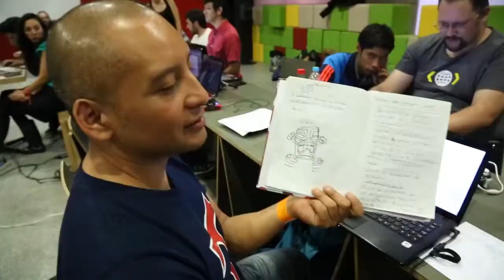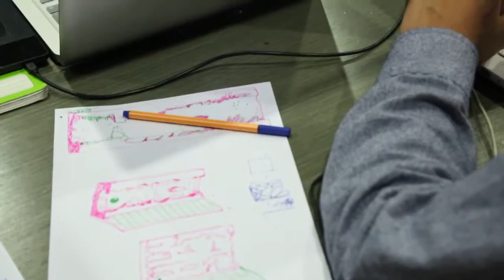Game Jam - Agosto 2013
GAME JAM es un espacio de convergencia para la experimentación estética y técnica en videojuegos, es un encuentro destinado a la creación de videojuegos en 2 días.

Agosto 2013.